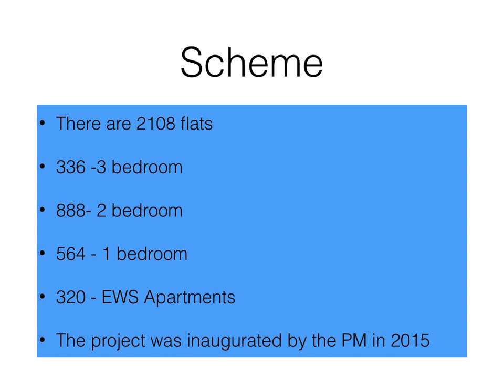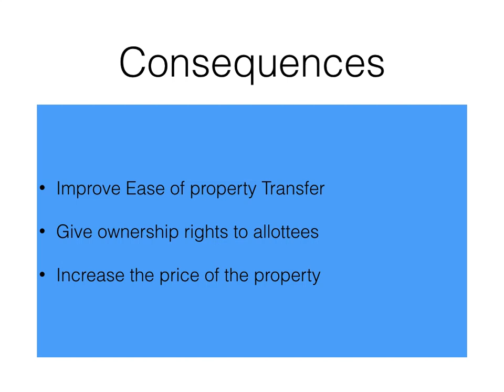Chandigarh Housing Board mulls conversion of apartments in sector 63 from Leasehold to Freehold